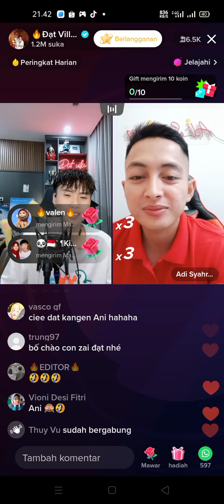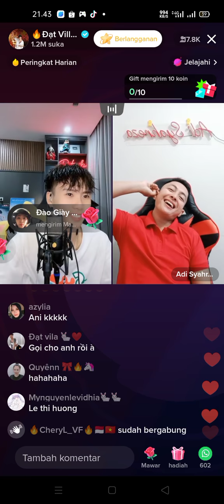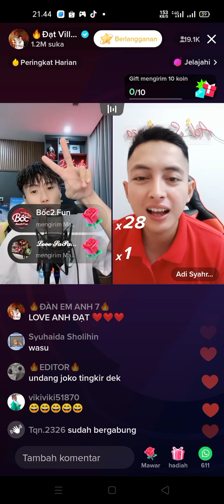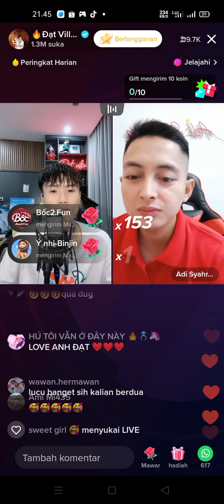pasangan baru Adi!🤣datvilla mendukung! good!🤣🤣